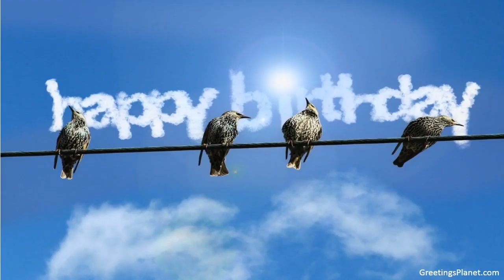Happy Birthday to Jaigopal